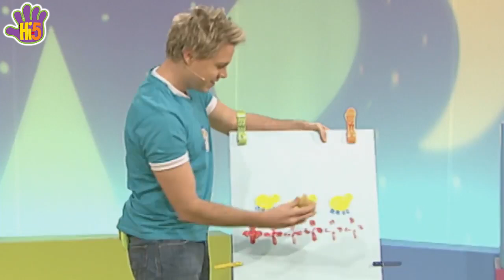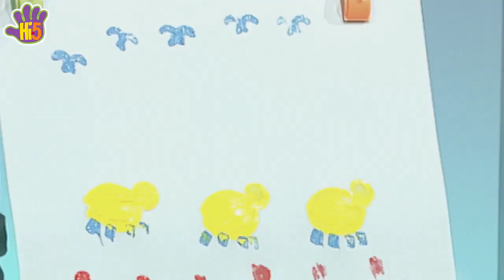Las Ranas Doradas de Centroamérica y Más Cuentos | Hi-5 Latino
Acompañemos a nuestros amigos exploradores de Hi-5 en la búsqueda de Las Ranas Doradas de Centroámerica y mucha diversión más por Hi-5 en español. ¡Diviértete con nosotros! :)